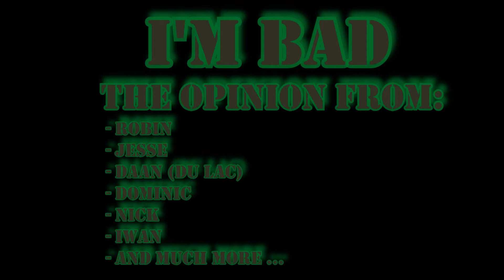BFH - I'm bad! [Description]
As you all know, I don't play BFH anymore. This clips are recorded 1v1 clips against some friends. I'm only online on BFH to train them/to make them better. There are just too many QQ people in public games. Like

I'm so bad because:
- 1v1vRobin eC owned 98 hp!
- 1v1vDominic eC owned 119 hp!
- 1v1vNick eC owned 101 hp!
- 1v1vAndreas eC owned 132 hp!
- 1v1vDaan + Jamie eC owned 83 hp!

You guys are right! I am bad!